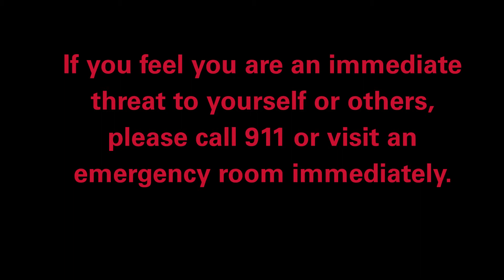Eating Disorders: Causes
Student Government's Health & Wellness Commission sat down with students to discuss the mental health issues that affect them. We all have our own struggles, it's important to know there's help out there and you're not struggling alone.

Snapchat & Instagram: @ISUStugov